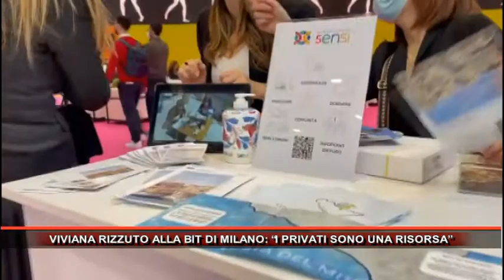VIVIANA RIZZUTO ALLA BIT DI MILANO, “I PRIVATI SONO UNA RISORSA”